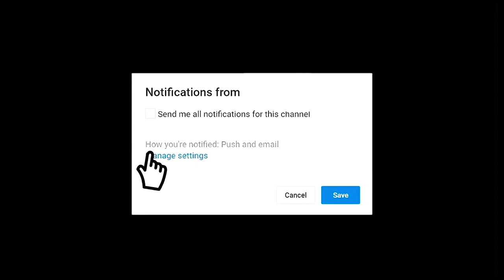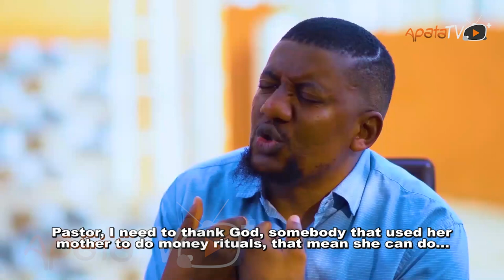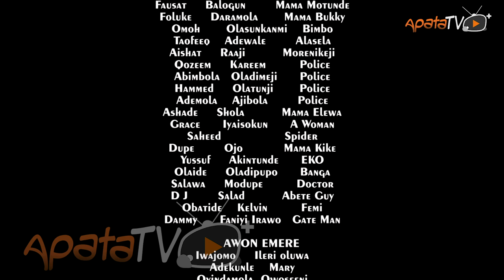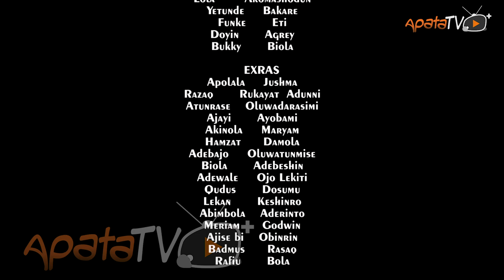Macazee 2 Latest Yoruba Movie Drama 2022 Starring Mide Abiodun | Sanyeri | Kemi Korede | Aishat Raji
Morenikeji Macazee and her family live under the grip of poverty. Fate smiled on her when she met with a longtime friend who promise her paradise on earth but attaining this status comes with pleasure and pain which she must choose at her own risk. Find out more.
Featuring: Sanyeri, Mide Abiodun, Aishat Raji, Amuda Eko, Fausat Balogun, Kelvin Obatide, Kemi Korede.